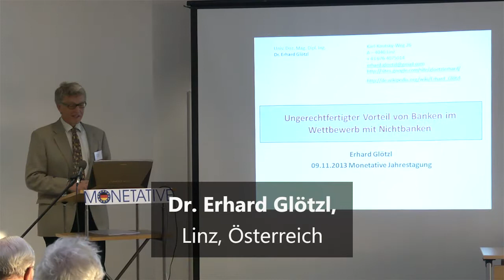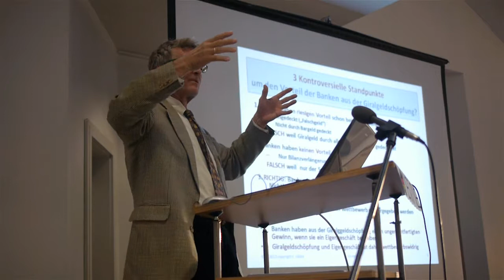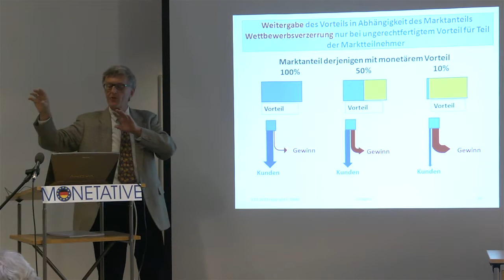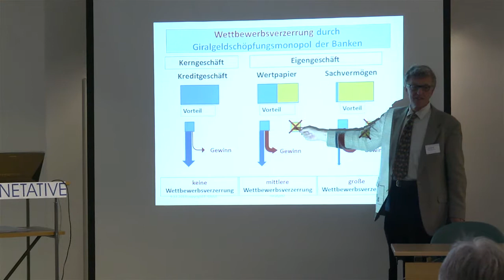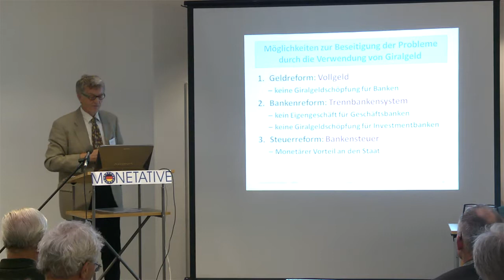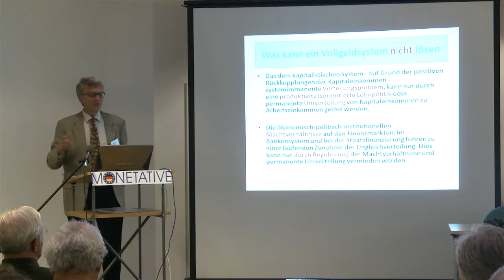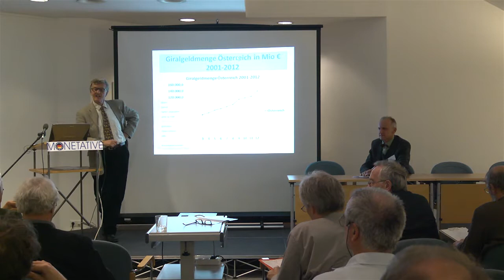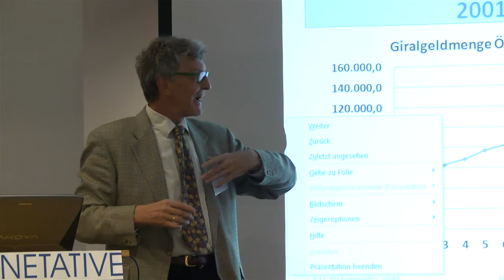Dr. Erhard Glötzl: "Ungerechtfertiger Vorteil der Banken im Wettbewerb mit Nichtbanken"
Dr. Erhard Glötzl, Manager und Dozent aus Linz/Österreich referierte über den ungerechtfertigten Vorteil von Banken im Wettbewerb mit Nichtbanken. Diskussion ab der 53. Minute.
Monetative Jahrestagung Berlin 2012.

Der gemeinnützige Verein Monetative e.V. in Berlin setzt sich ein für:

1. die Wiederherstellung des staatlichen Vorrechts der Geldschöpfung in der Verantwortung der unabhängigen Zentralbank

2. die Beendigung der Giralgeldschöpfung der Banken

3. die Inumlaufbringung neu geschöpften Geldes durch öffentliche Ausgaben.